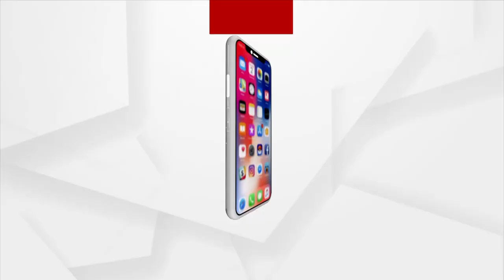ଜୀବନ ଜୀବିକାକୁ ନେଇ ସଂଘର୍ଷ କରୁଛି ମଣିଷ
ଶୁଣନ୍ତୁ କିଛି ଗ୍ରାମବାସୀଙ୍କ ପ୍ରତିକ୍ରିୟା